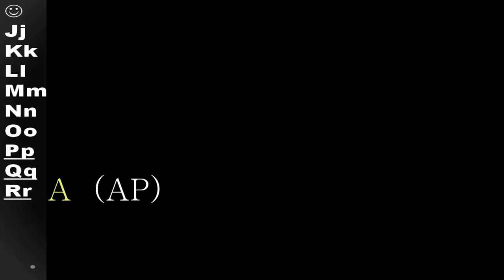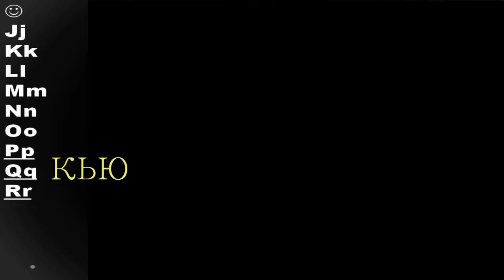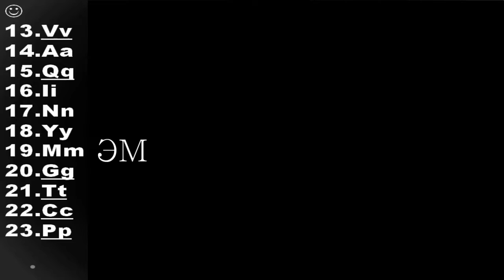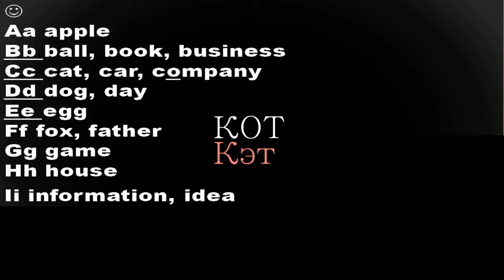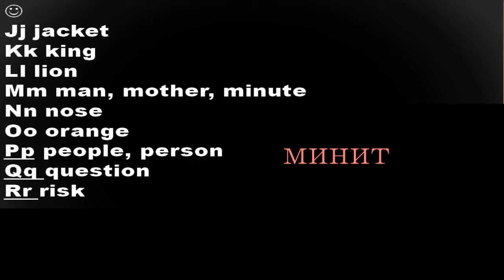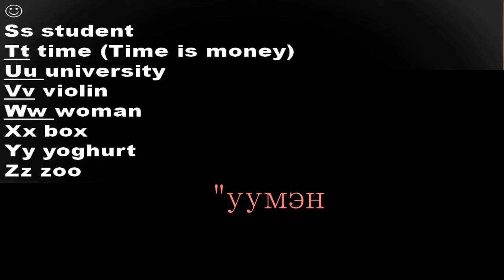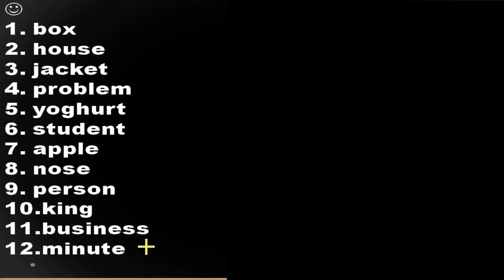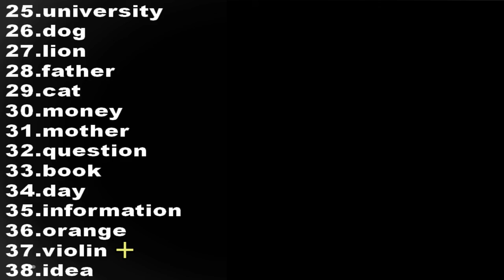АНГЛИЙСКИЙ К 1